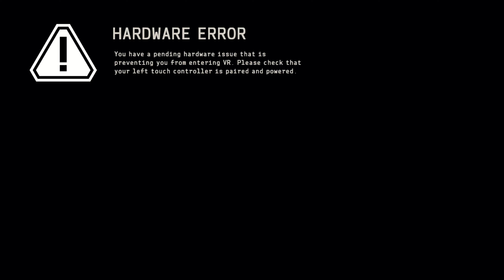Echo VR | Shutdown Trailer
Goodbye Echo, it was fun while it lasted.